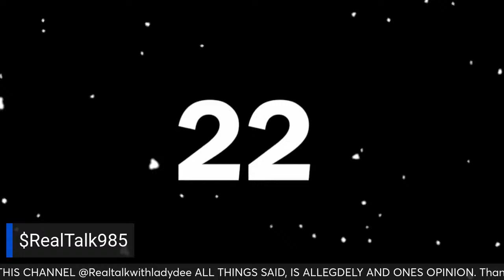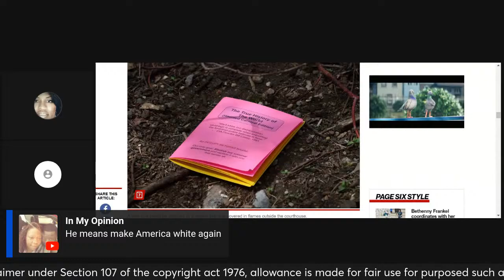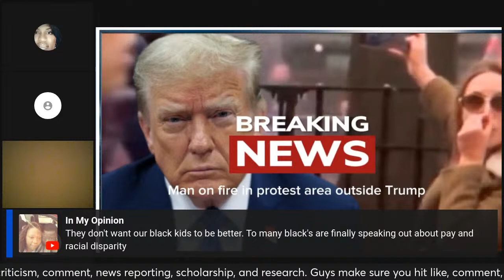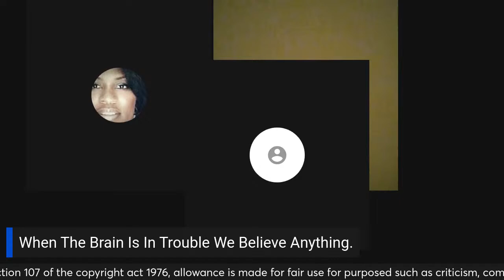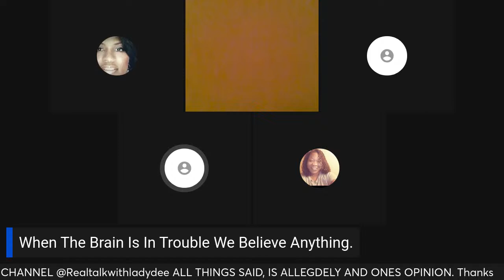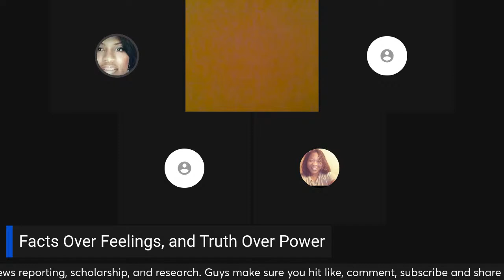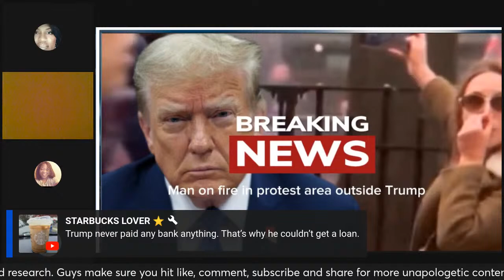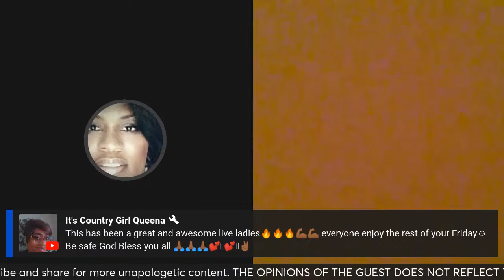RealTalk: Somethings You Can’t Makeup Man “Allegedly” Set Himself on fire outside of Trump trial.